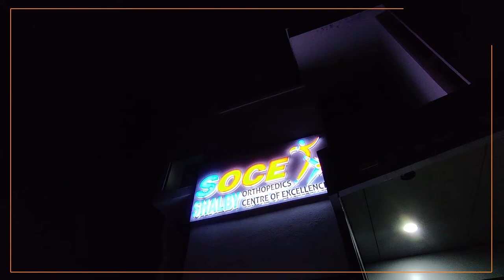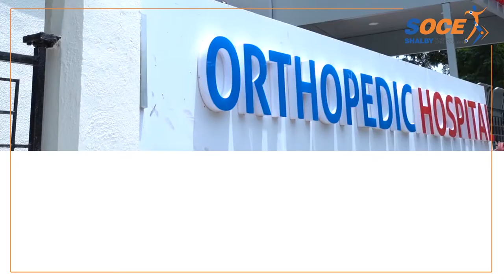Shalby Hospitals Launches SOCE - Shalby Orthopedics Centre of Excellence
SOCE is a chain of India’s first and only dedicated, state-of-the-art, full service, walk-in orthopedic centers for the convenience and quality treatment of all orthopedic diseases, and accidents, trauma as well as sports injuries under one roof.

It is a one-stop solution for everything related to orthopedics, including knee and hip joint replacement and spine surgeries. We plan to establish SOCEs in metro as well as non-metro cities across India through a franchise model.